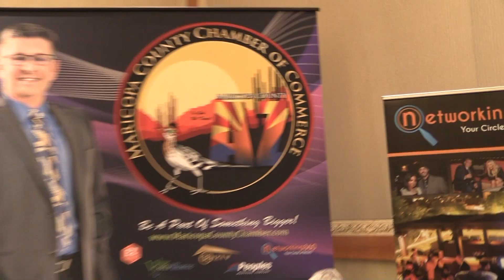Signature Event April